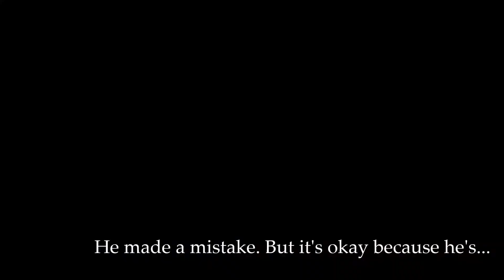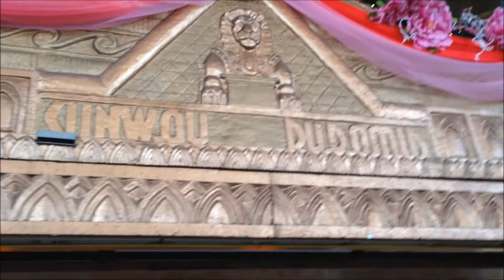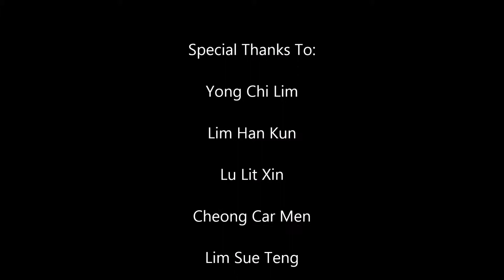Edited Version of The Sweets Project